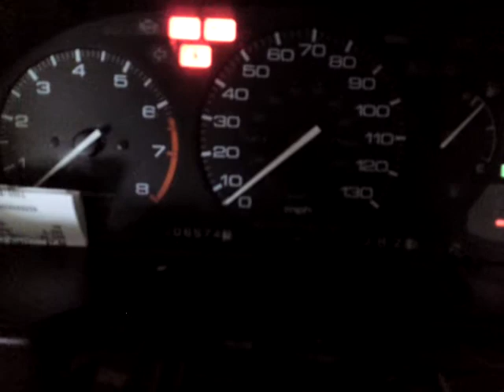HONDA ACCORD TRANSMISSION СЕЛЕКТОР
АКПП TRANSMISSION